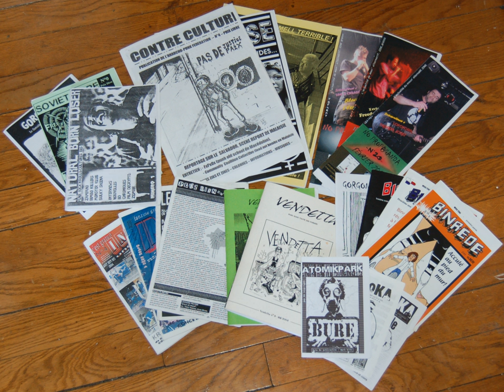Video game fanzine | Wikipedia audio article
00:01:20 1 Origin
00:02:32 2 Genres
00:02:41 2.1 Science fiction
00:08:05 2.1.1 Media
00:11:27 2.2 Comics
00:15:09 2.3 Horror film
00:17:48 2.4 Rock &amp; roll
00:20:38 2.5 Punk
00:20:46 2.5.1 UK
00:21:53 2.5.2 US
00:23:53 2.5.3 After the year 2000
00:24:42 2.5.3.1 Mark Wilkins and Mystic Records
00:25:27 2.5.4 Italy
00:25:46 2.6 Mod
00:27:03 2.7 Local music
00:28:07 2.8 Role-playing-game fanzines
00:29:24 2.9 Video gaming
00:31:38 2.10 Wargaming
00:32:03 2.11 Sport
00:35:27 3 Recent developments

- Socrates

SUMMARY
A fanzine (blend of fan and magazine or -zine) is a non-professional and non-official publication produced by enthusiasts of a particular cultural phenomenon (such as a literary or musical genre) for the pleasure of others who share their interest. The term was coined in an October 1940 science fiction fanzine by Russ Chauvenet and first popularized within science fiction fandom, and from there it was adopted by other communities.
Typically, publishers, editors, writers and other contributors of articles or illustrations to fanzines are not paid. Fanzines are traditionally circulated free of charge, or for a nominal cost to defray postage or production expenses. Copies are often offered in exchange for similar publications, or for contributions of art, articles, or letters of comment (LoCs), which are then published.
Some fanzines are typed and photocopied by amateurs using standard home office equipment. A few fanzines have developed into professional publications (sometimes known as "prozines"), and many professional writers were first published in fanzines; some continue to contribute to them after establishing a professional reputation. The term fanzine is sometimes confused with "fan magazine", but the latter term most often refers to commercially produced publications for (rather than by) fans.